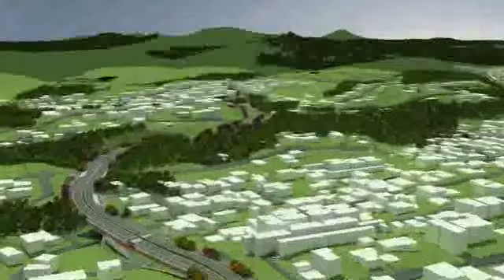Prolongamento da Rua Humberto de Campos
Maquete eletrônica que mostra como ficará o prolongamento da Rua Humberto de Campos, em Blumenau, que se ligará da Rua 7 de Setembro à Rua General Osório, no Bairro da Velha.

Fonte: Divulgação Prefeitura de Blumenau